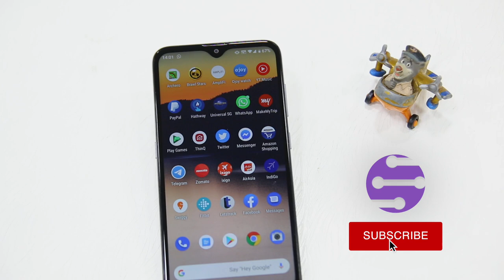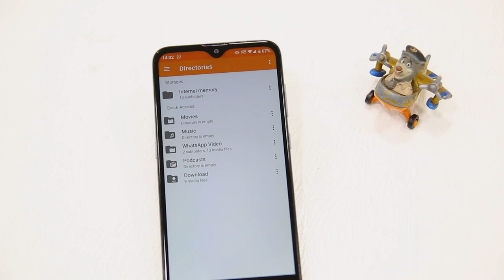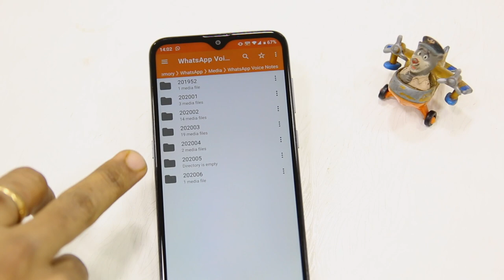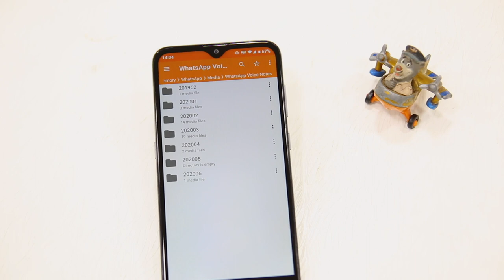Listen to WhatsApp Audio/Voice Message Secretly [Hindi]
Step by step guide to listening to WhatsApp Audio secretly without sending bluetick or read color for Audio message.